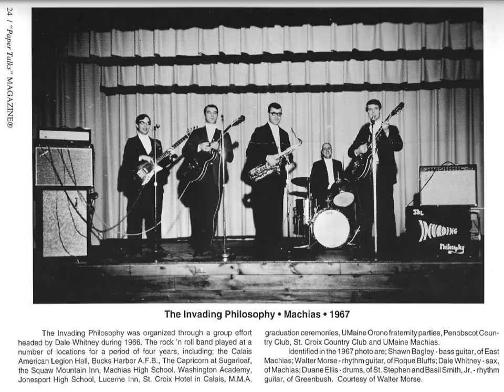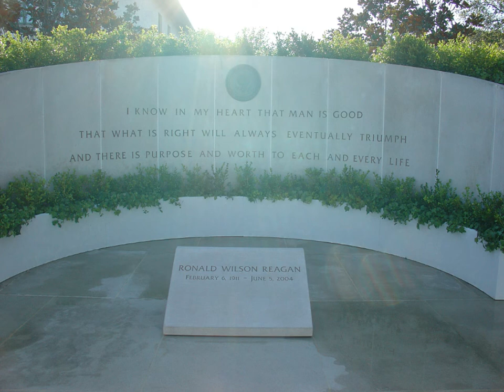Don't Let the Sun Video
Sunrise with Rick Saunders, Dale Whitney, Jeff Gagner, Duane Ellis and Ken Strout  New Years Calais Armory. 1981.